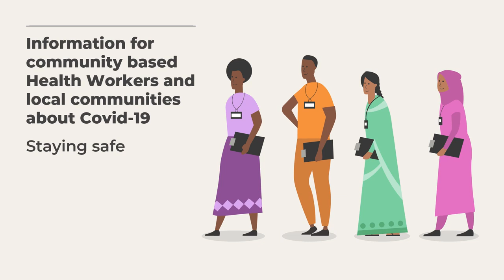(COVID 19)| Become Immune and Protected to the Covid Pandemic+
This short animated video to illustrates how the novel coronavirus — the virus that causes the respiratory disease COVID-19 — is transmitted among people and how transmission can be prevented.